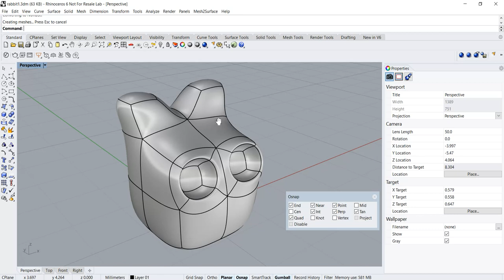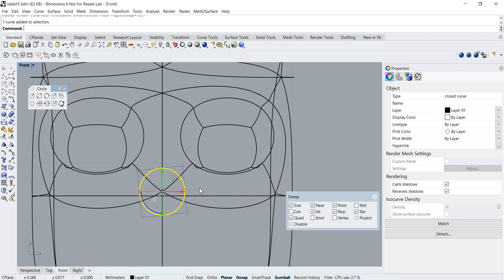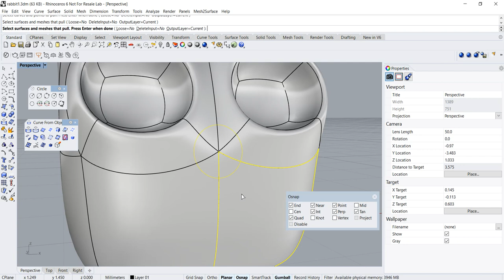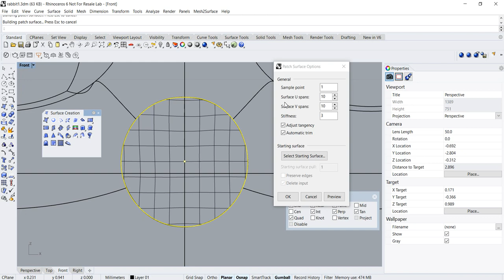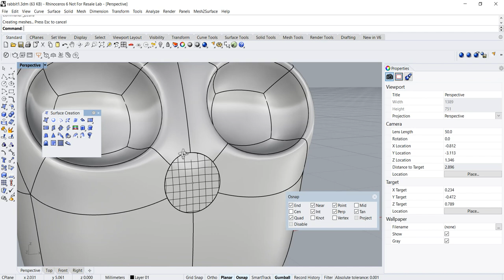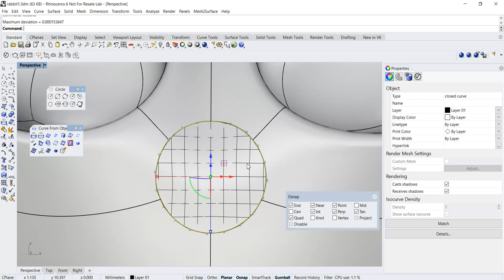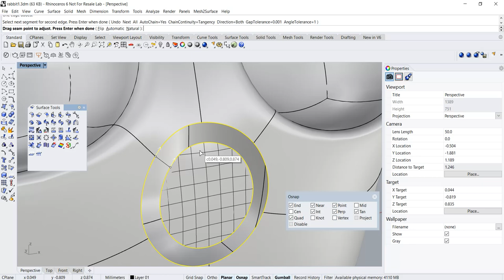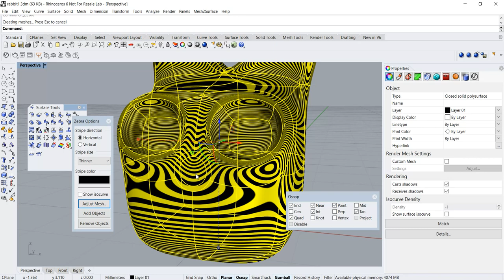Rhino 6 Demo: Sub-division surface mismatch quickfix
This is a computer aided design demo pertaining to Sub-division mismatch quickfix.